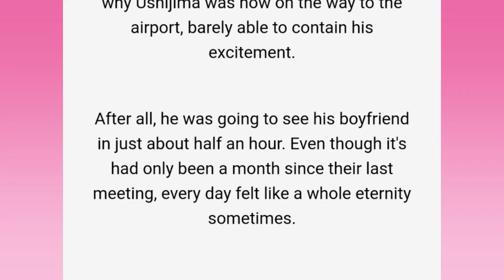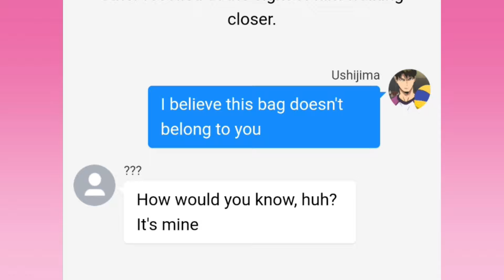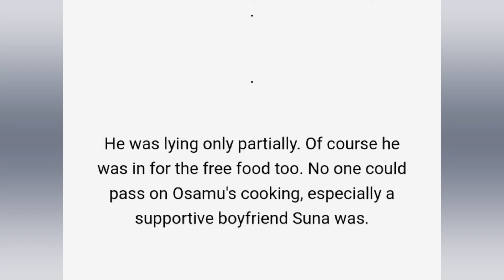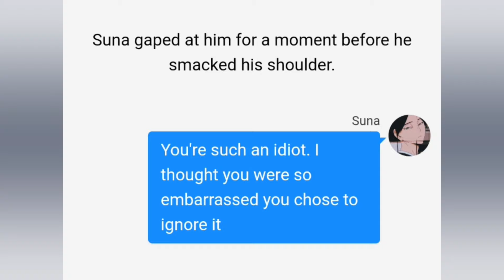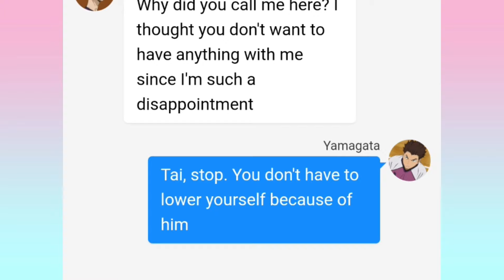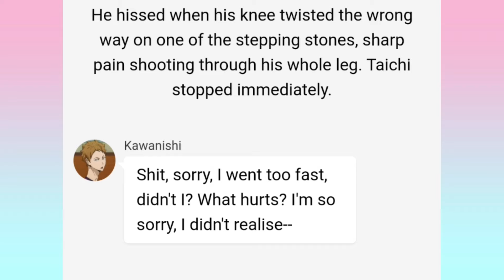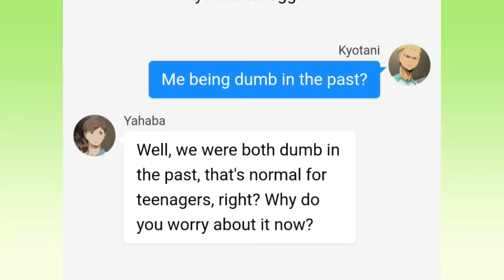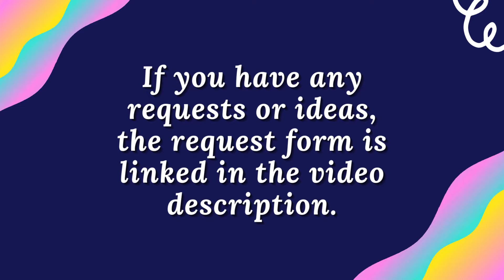Call Your Boyfriend 'Husband' In Public | Challenge (part 3/3) | Haikyuu Texts [Revoiced]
Non-toxic ships - Ushiten, Osasuna, Kawagata, Kyouhaba
Important links: